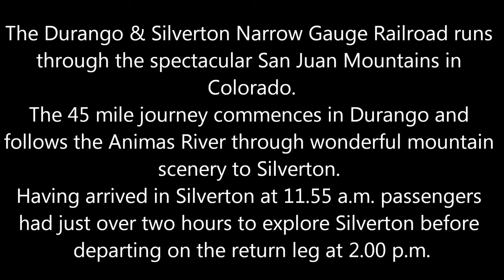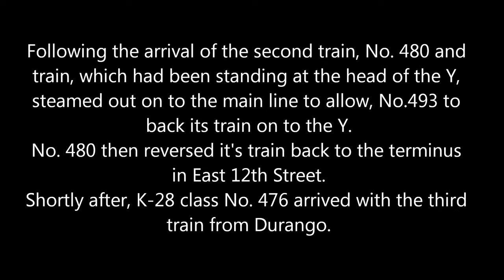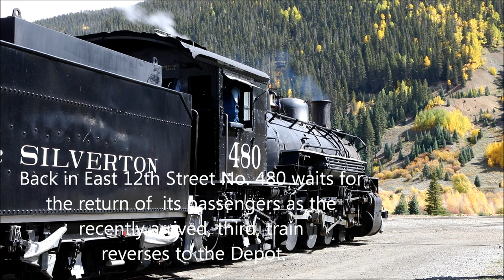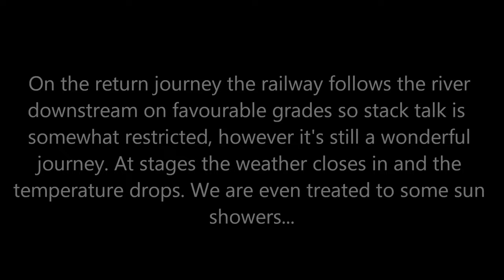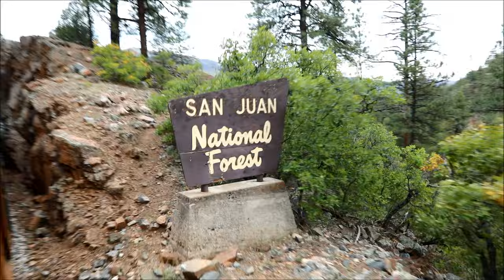Rails in the USA - Fall 2023 - Video No. 10: SILVERTON TO DURANGO BY RAIL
This is the tenth video of a series taken on my five week tour of the U.S.A. in September and October 2023.
On the 1st October 2023 I rode the Durango and Silverton Railroad in Colorado. The outbound journey to Silverton was featured in the nineth video in this series. In this production we cover the arrival of the second and third excursion trains in Silverton before commencing our return journey to Durango.
The railway follows to Animas River downstream towards Durango and , as a result, the train doesn't face any prolonged grades until it exits the river gorge as it approached Rockford. It's a wonderful journey even as the weather closes in with some cloud and rain adding to the atmosphere.